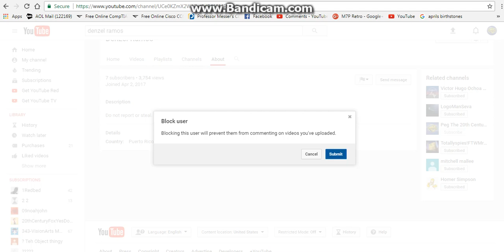I Blocked Denzel Ramos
No Credit to Denzel Ramos